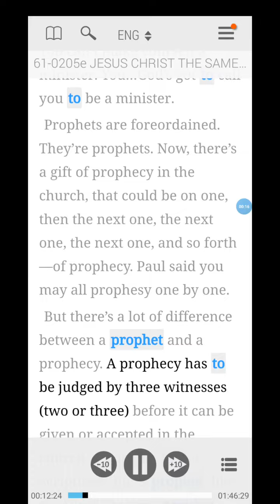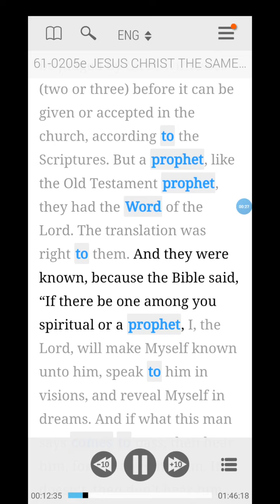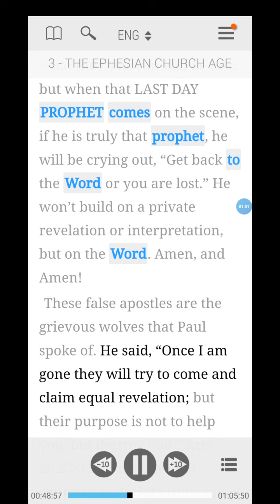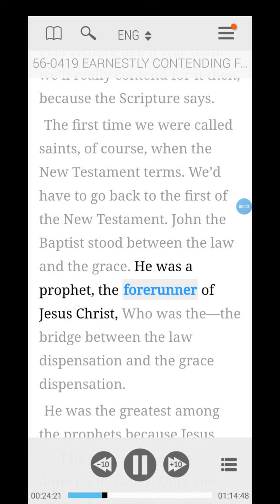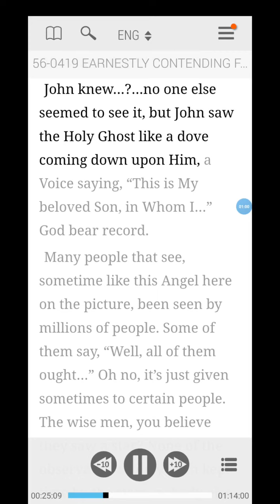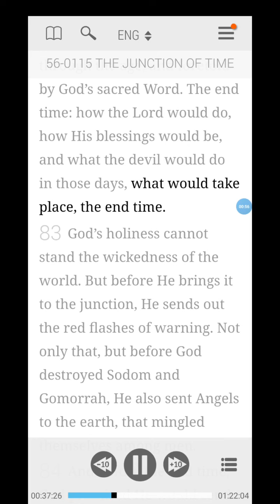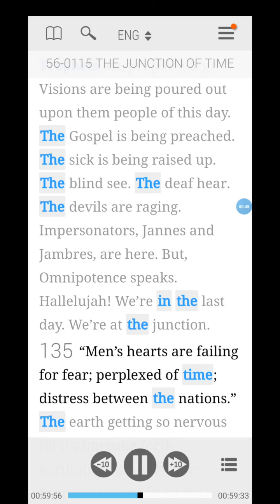"PROPHETS ARE UNTIL JOHN, AFTER HIM NO MORE PROPHETS" HERESIES OF SIMON SHIVEKA, KENYA. 26/08/2022